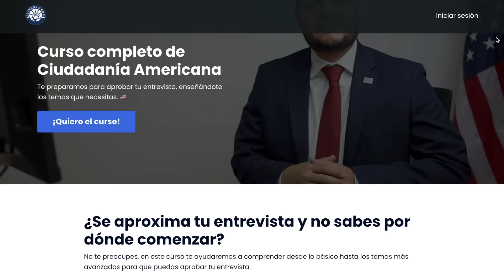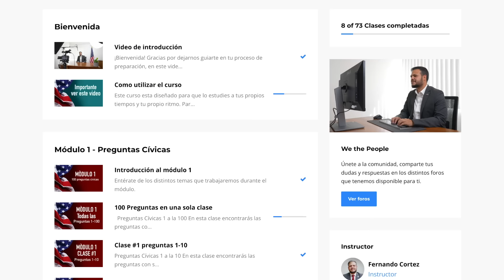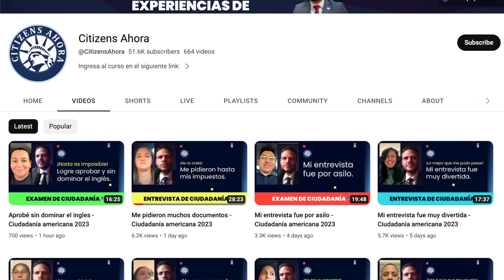¿Puedes responder todas las preguntas? - Ciudadanía americana 2024